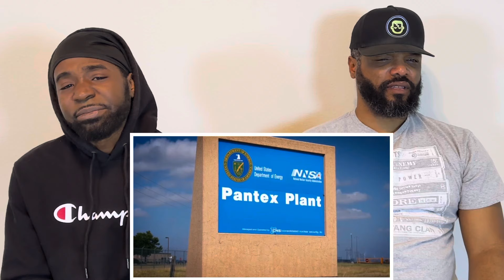Jellyfish UFO Footage Reaction